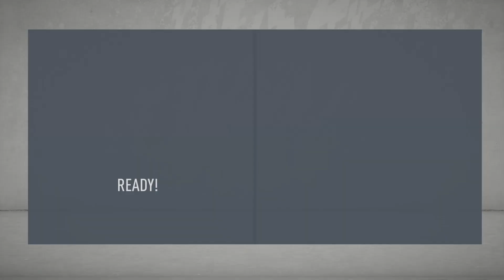FIFA 20 | Bradford City Career Mode | Episode #63 - Too tired for this!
In which I'm too tired to record, but don't want to upset my schedule. Also, we play Wycombe.